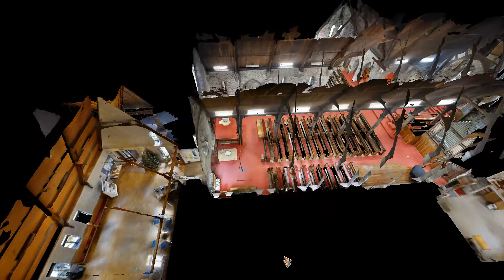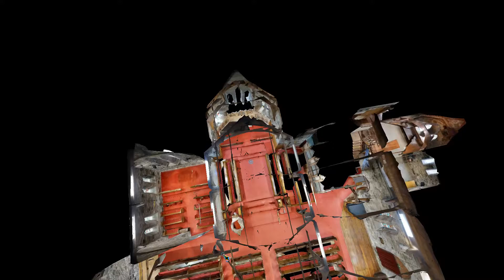Taranaki Cathedral Church of St Mary